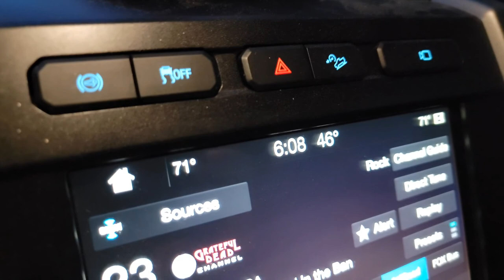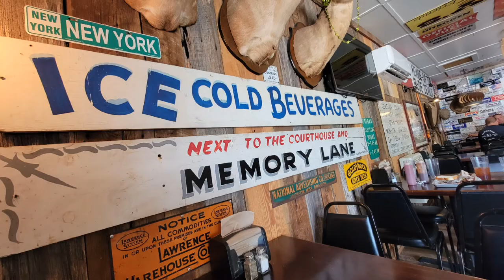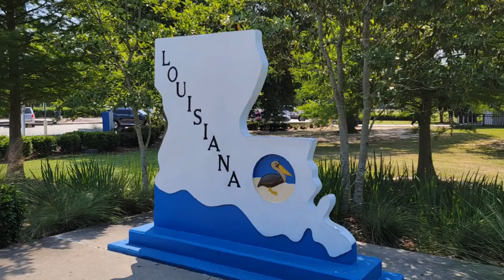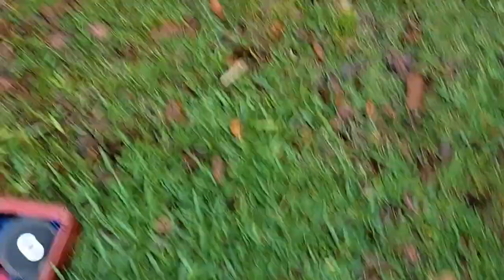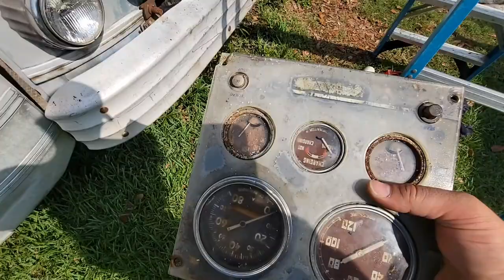Chasing PD3751 Silversides parts in The Big Easy.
We shot down to New Orleans from Asheville North Carolina to help part out a PD3751. It was a long trip down and back but we met some really great bus nuts. We wrenched with a Buffalo owner, a Silversides owner, his son and Scooby the dog. Cameron, Patrick II, Patrick lll and Scooby made the trip just so much better. We loved getting the parts for Dutch but the comradery made it all worth it. We wrenched from 7am to 4:30pm with only a small lunch break. The heat was in the upper 80's but the humidity was in the 90's. Every screw and nut was rusted but we managed to get everything off that we needed. We used heat, penetrating oil, grinders and just about every tool to get parts freed. Once we finished I hurried to be the storm but got caught in a micro burst at the end of the street as I pulled out. It was wild to the least. The only regret I have is not having any of the pizza Gina had brought home for us. It was a successful trip and Dutch is another step closer to a original.